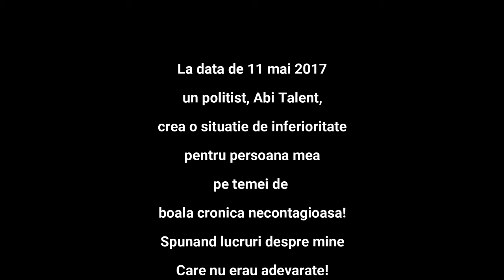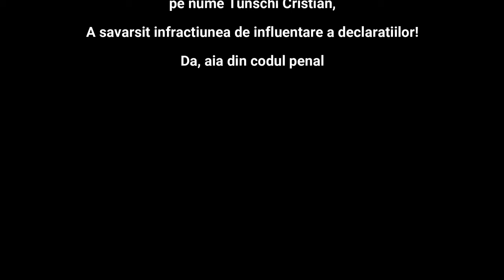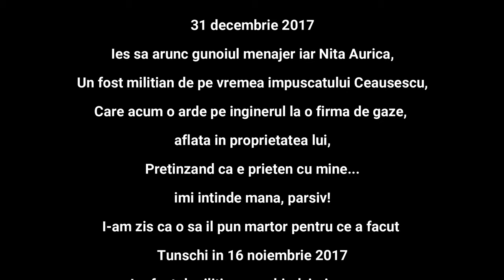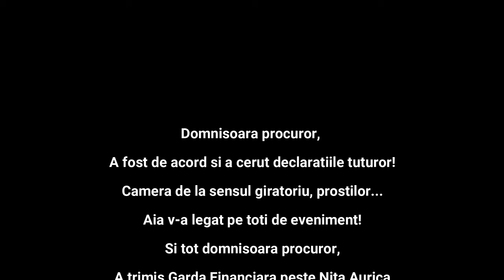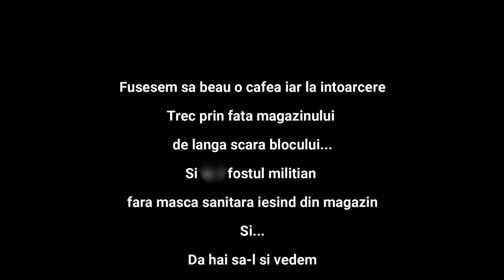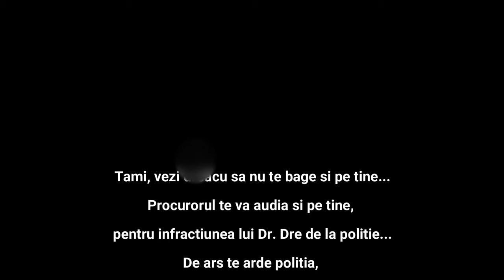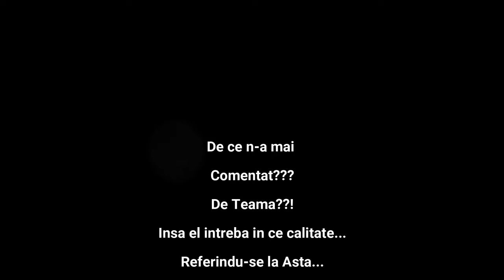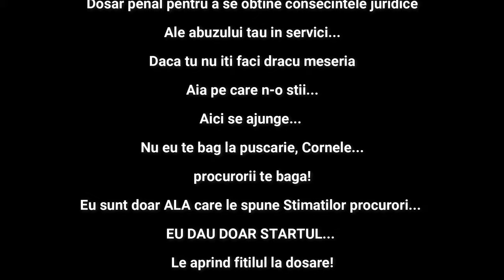Fostul militian ajuns infractor. Nita Gazarul Aurel